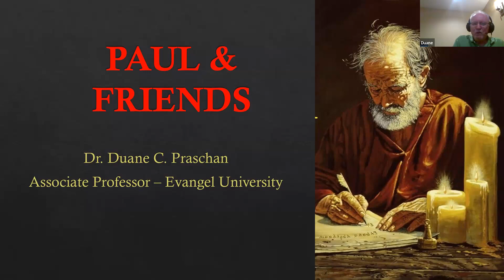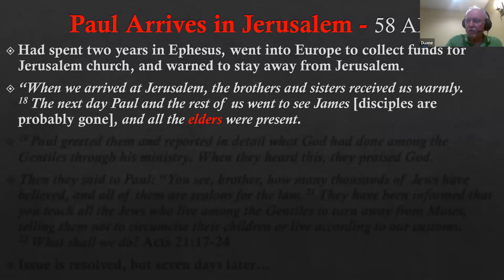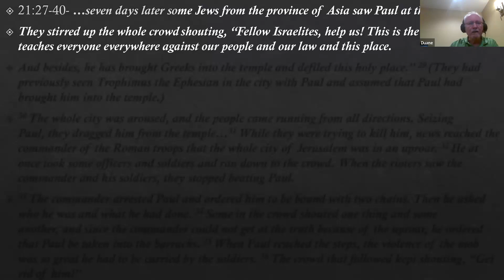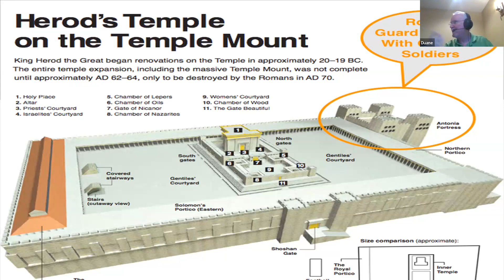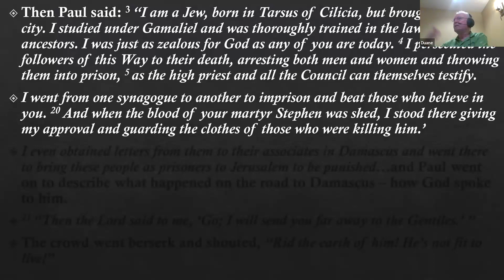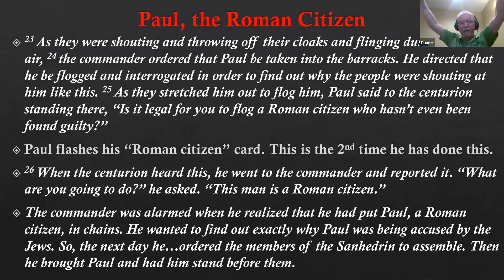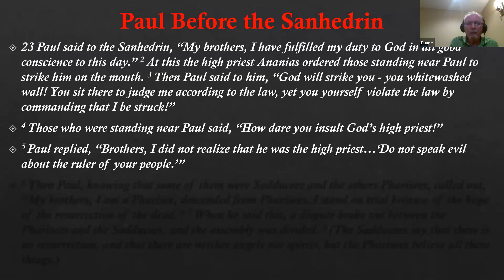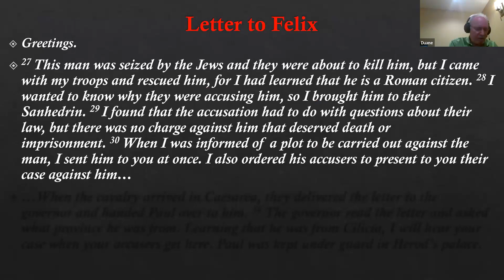6.14.23 Bible Study with Duane: The Apostle Paul and Friends